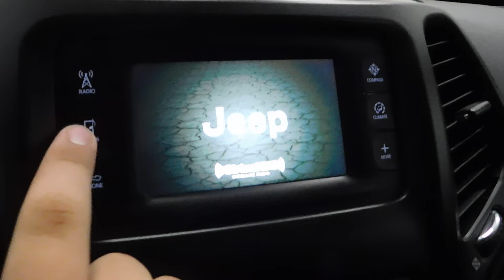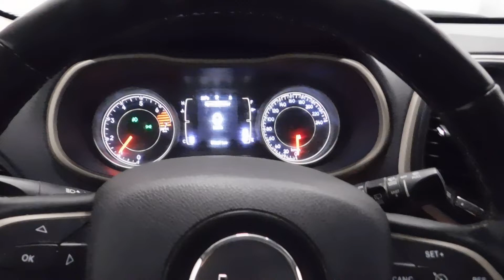22622B 2016 Jeep Cherokee Latitude Blue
Your friends and family will be jealous of this 2016 Jeep Cherokee North 4x4, This True Blue Pearl Jeep comes complete with power liftgate, CommandView dual pane sunroof, fog lamps, cruise control, universal garage door opener and so much more.